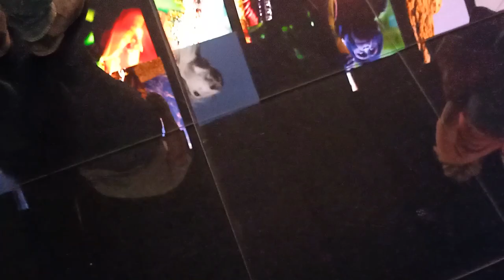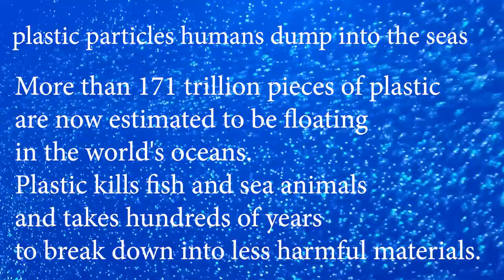Chicago Museum of Science and Industry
About the plastic in the water we drink at The Museum of Science and Industry (MSI) is a science museum located in Chicago, Illinois, in Jackson Park, in the Hyde Park neighborhood between Lake Michigan and The University of Chicago. It is housed in the Palace of Fine Arts from the 1893 World's Columbian Exposition.